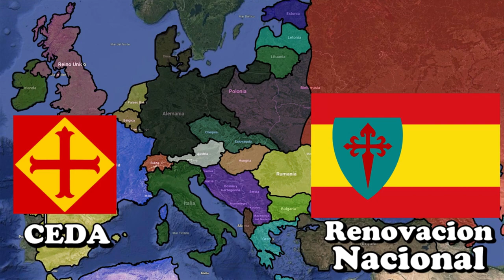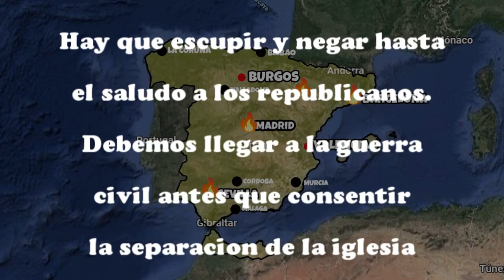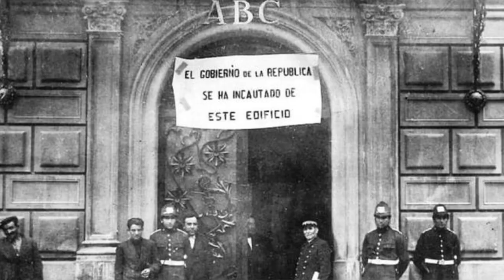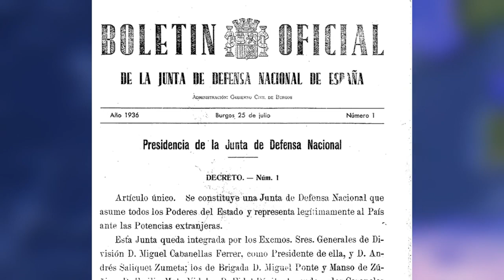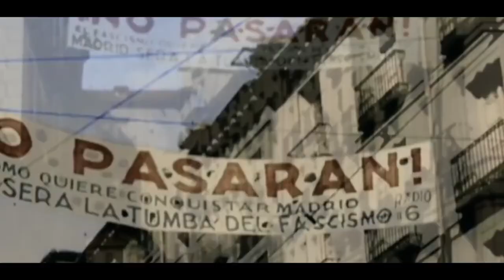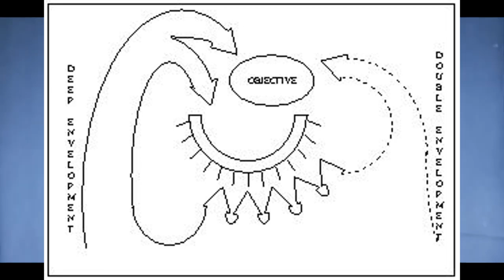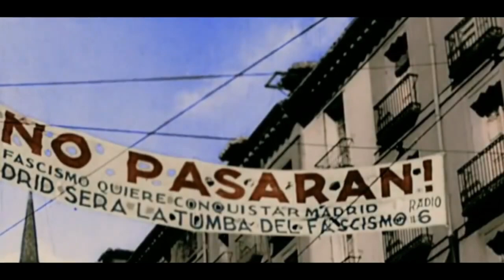🟢DOCUMENTAL GUERRA CVIL ESPAÑOLA (1936)🟣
Formas de Apoyar el canal:
Seguirme en las redes de abajo👇
Otros Videos Interesantes:
RRSS:

0:00 Se gesta la guerra.
18:02 La sublevación.
28:35 Estrategia de los rebeldes.
32:17 Estrategia republicana.
34:12 La campaña de Andalucía.
38:15 Campaña de Extremadura.
43:01 Asedio del Álcazar.
48:32 Asalto de Madrid.
57:18 Final.